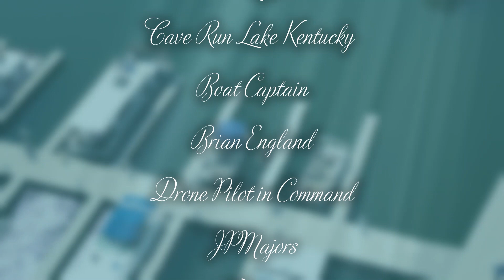Cave Run Lake Kentucky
Arctic Skyline Company;
Special Thanks to Brian England